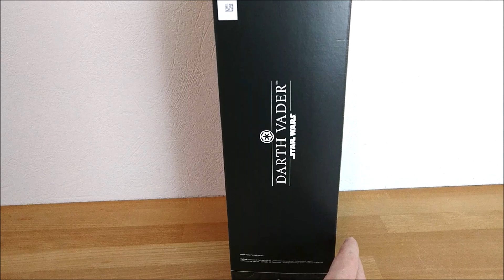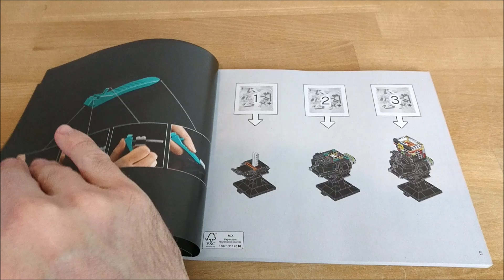Lego® 75304 Star Wars Darth Vader Helm vs. Hasbro Black Series Replica Helm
Im neuen Video der Noppenstein Stube zeige ich euch den LEGO® Star Wars 75304 Darth Vader Helm.
Wir vergleichen den Lego Helm mit dem Darth Vader Replica Helm von Hasbro Black Series.
Ist die Lego Variante gut gelungen?
Schaut es euch mit mir an.

Black Series Darth Vader Replica Helm:*
Weitere coole Klemmbaustein Sets
Link zu Architektur Sets von BlueBrixx*:
Meine Kanalmitgliedschaft. Werde Teil meines Sammelkellers

Dieses Video enthält Markennennung, für die ich nicht bezahlt wurde. Alle Produkte wurden von mir erworben.

Die Links könnt Ihr nutzen wenn Ihr mich unterstützen wollt. Wenn Ihr über den Link einkauft bekomme ich eine kleine Provision die es mir ermöglicht euch weitere Sets zu zeigen.
Der Link ist für euch völlig kostenlos und ihr müsst nichts extra bezahlen wenn Ihr diesen Link nutzt.
Solltet Ihr diesen link nutzen "Dankeschön!"